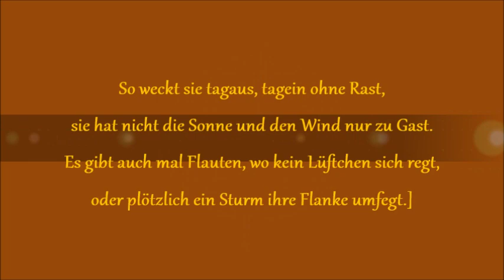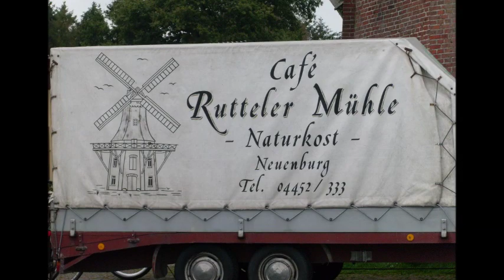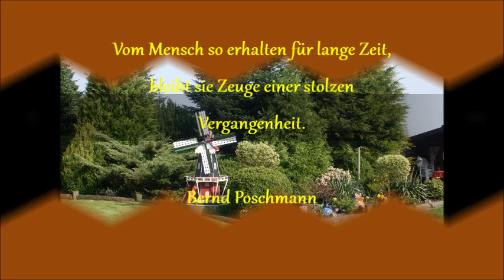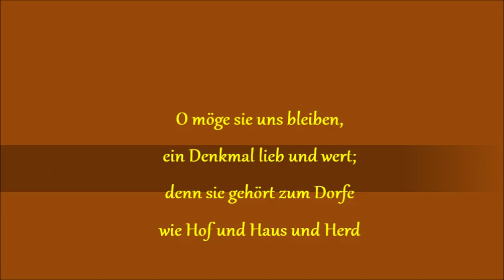Unsere Mühle Duo Leuchtfeuer